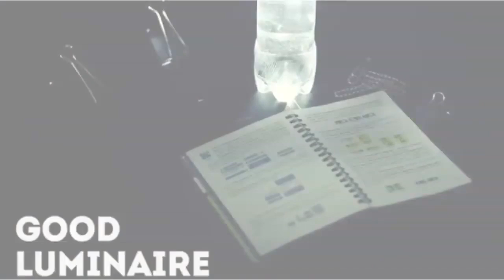Life Hacks for easy life